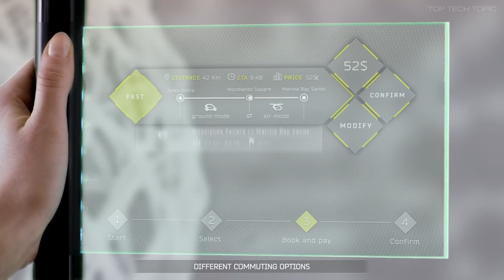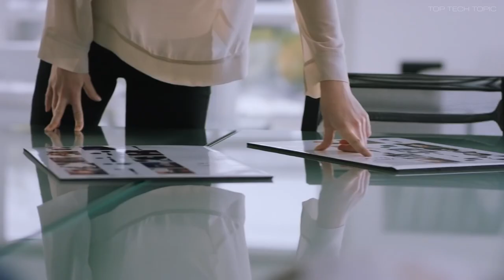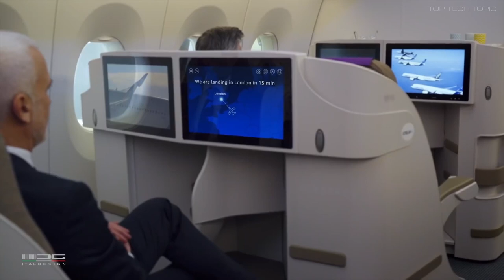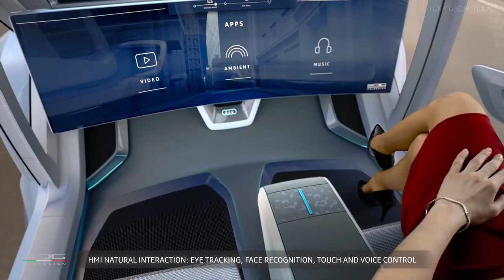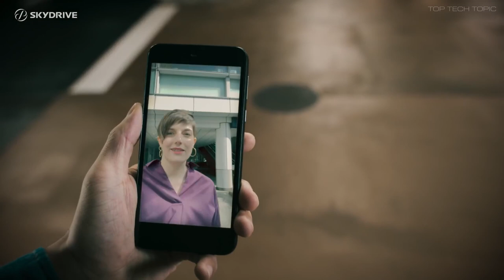5 Flying Cars (eVTOL) by Automakers | Watch Now ! ▶ 2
"Luxury automakers race to perfect the flyingcar," CNN, Nov 27

"This is a pivotal time for the auto industry, with new automation and electrification technologies threatening to disrupt a century-old business model. It's not surprising, then, that some of the major names in the automobile industry have set their eyes on the nascent field of personal air mobility. Firms such as Porsche, Daimler and Toyota are behind some of the most daring startups in the nascent eVTOL (electric vertical takeoff and landing aircraft) industry, that aims to revolutionize urban transportation by taking to the air."

● 1. Pop.up & Pop.Up Next  (Audi, Airbus, Italdesign)
Airbus’ New Concept is a Car, a Drone, and a Train All in One.
Pop.Up Next, is the evolution of the first fully electric and zero-emission modular system, designed to help resolve traffic congestions

Italdesign and the aerospace industry leader Airbus unveiled Pop.Up, Italdesign and Airbus unveil Pop.Up, a trailblazing modular ground and air passenger concept vehicle system to releive the traffic conjestion in megacities of the future.

Pop.Up Next reflects the philosophy driving Italdesign’s 50th anniversary celebrations, anticipating the challenges that the next fifty years will bring. It represents a vision of the potential offered by future technologies, the new concept of transportation and the new solutions for resolving the problems linked to city planning and traffic in large urban centres that are increasingly becoming one of the priority aspects for safeguarding our planet. Next is evidence of the success achieved by Pop.Up over the past year amongst the main players in the transportation world, the municipalities and institutions worldwide.

● 2. Hyundai  UAM Concept S-A1 (Hundai + Uber)
Hyundai and Uber Announce Aerial Ridesharing Partnership, Release New Full-Scale Air Taxi Model at CES 2020.

• Hyundai is the first Uber Elevate partner with manufacturing capabilities to mass produce Uber Air Taxis
• Hyundai’s UAM (Urban Air Mobility) will vitalize cities by enabling on-demand urban air mobility in Uber’s Elevate Network

● 3. SkyDrive-2030
We are the only Flying Car company to have succeeded manned flights in Japan (HQ in Tokyo and development/flight test in Toyota City).
we are working on creating roadmaps with the Japanese Government (Ministry of Land, Infrastructure and Transport & Ministry of Economy, Trade, and Industry).

The practical use target of our Flying Car is 2023. Lots of sponsors, such as Panasonic, NEC etc., are supporting us. This summer, we’re planning to conduct our first public manned demonstration flight (by video)! We've created a concept movie, ”The future world with flying Cars in 2030”

● 4. Volante Vision Concept (Aston Martin)
Aston Martin Aircraft Concept Takes Luxury Personal Transportation.
British sports car brand Aston martin presents the volante vision concept, a luxury aircraft with vertical take-off and landing (VTOL) capabilities.

• 3-seater
• Maximum Speed 460km/h
• 4 Tilting Propellers

● 5. Rolls-Royce EVTOL
• UK Rolls-Royce unveils electric/turbine hybrid vertical take-off and landing flying car concept.
• Rolls-Royce's flying car has a maximum speed of 250 miles per hour (approximately 402 km) and travels 500 miles (approximately 804 km). It is equipped with six electric rotors to allow vertical take-off and landing. May fly over the city
• In particular, the flying car is equipped with a small battery that is charged by a highly efficient gas turbine generator instead of a large battery, reducing the weight of the flying car and increasing the travel distance to 500 miles. Rolls-Royce announced that the flying car will be available as early as mid-2020.